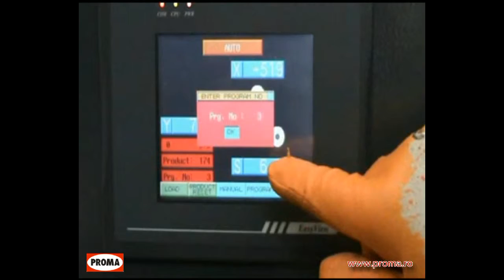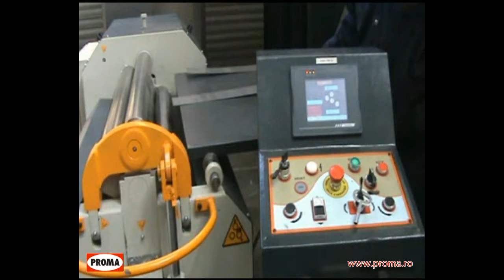Masina roluit tabla hidraulica NC 4 role roluire rectangulara